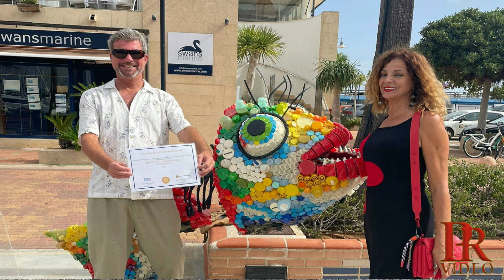ENTREVISTAMOS A CHRISTIAN GUGGENBÜHL